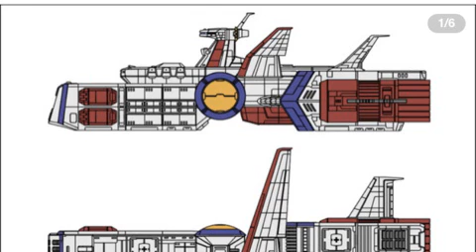ペガサス級1番艦について！ (2020.07.25)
ペガサス級1番艦について！ (男子：おっさん)
日時: 2020/07/25